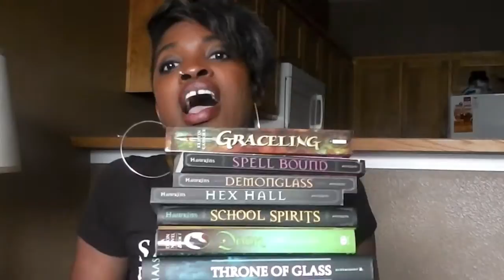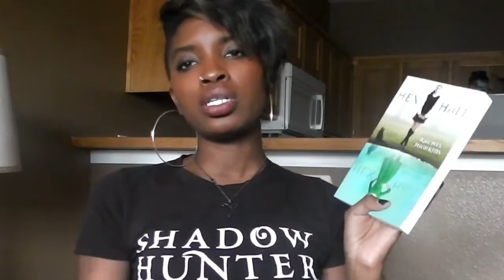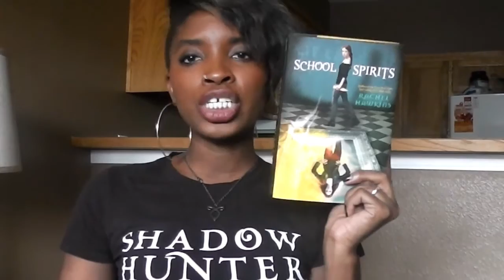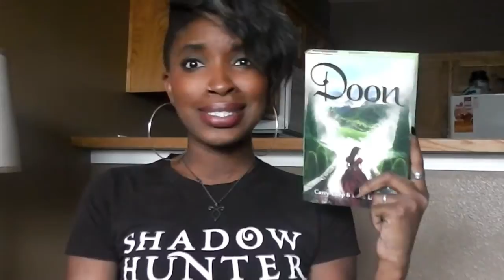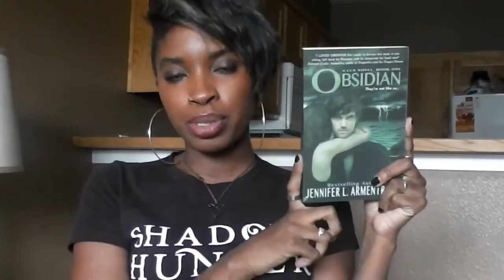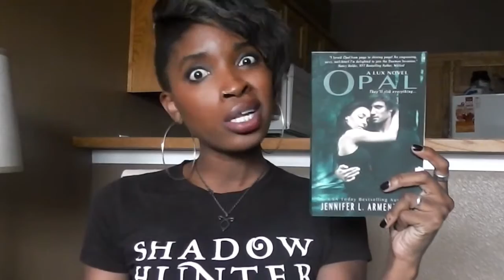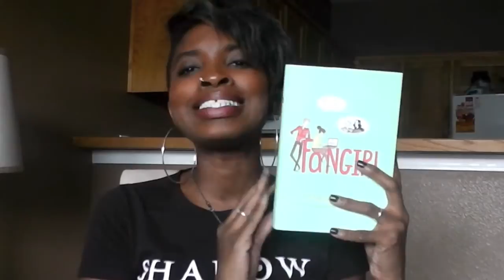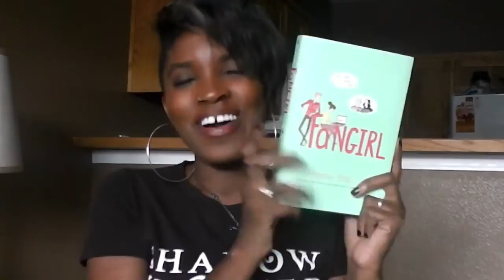BookTube | ANOTHER September Book Haul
Yes, it's ANOTHER book haul, folks! September has been a busy month!